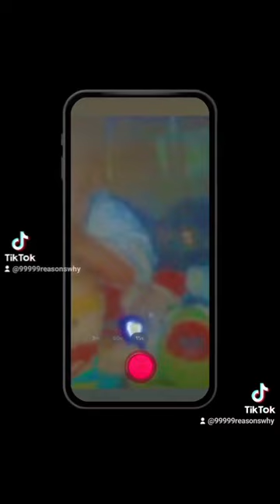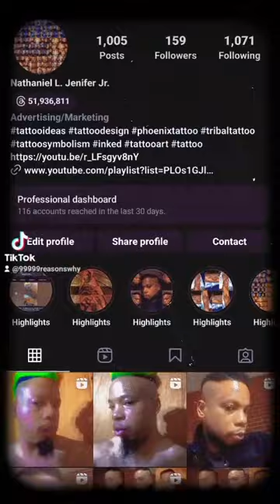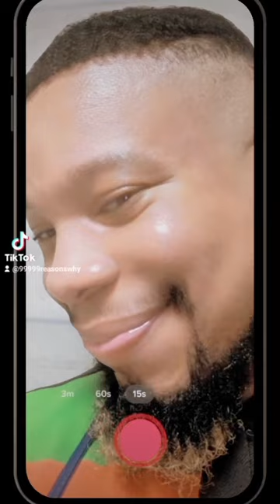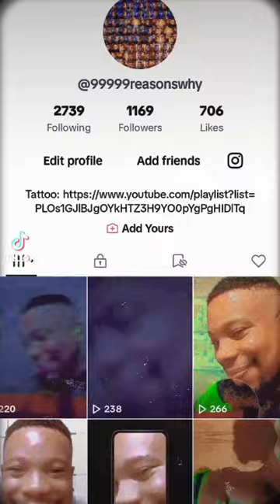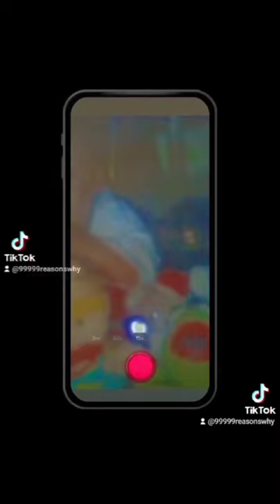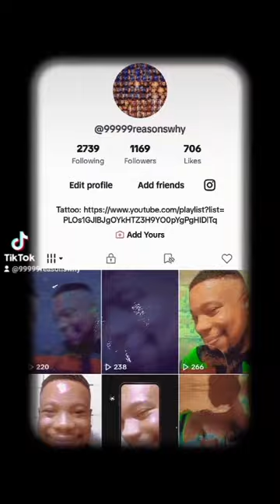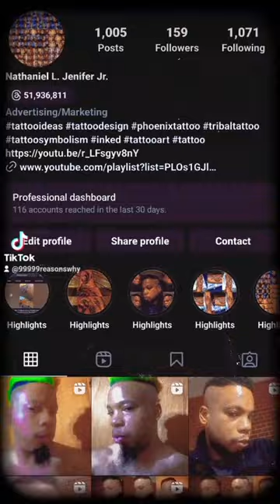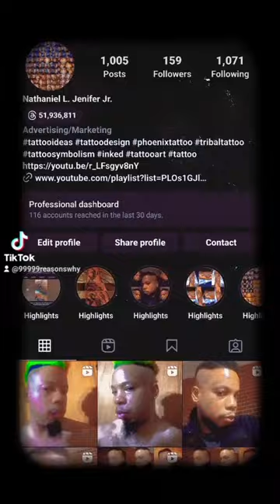"I make fun of & laugh at myself, therefore I deserve a sense of humor. Can you do & say the same?"